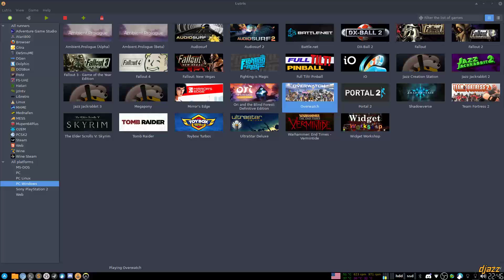Overwatch on Linux 60 fps (Wine Staging 2.3 + OW patches)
You can install Battlenet, Overwatch and the special Wine build from Lutris!

CPU: Intel 6700k
GPU: Nvidia/Asus Strix 980 TI
Nvidia driver: 378.13-2
Distro: Arch Linux
Wine Windows version: win10
All Wine Staging checkboxes ticked.
All graphics set to low!

Many thanks to gamax92 and strycore for releasing the wine build!